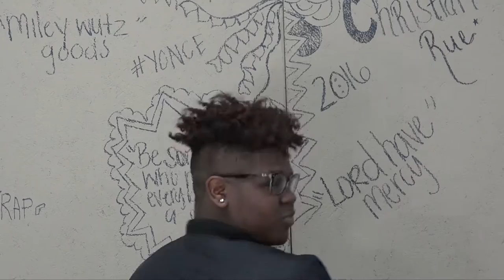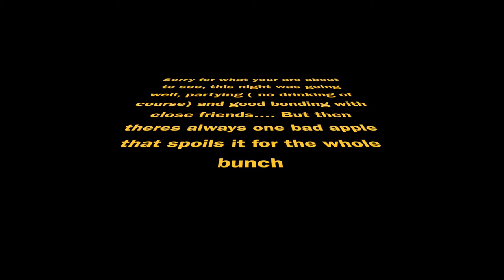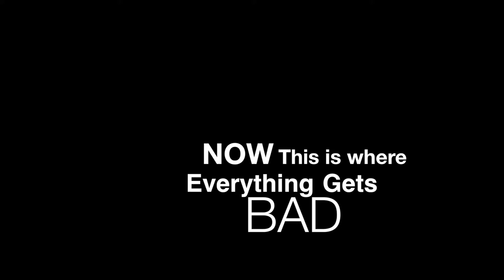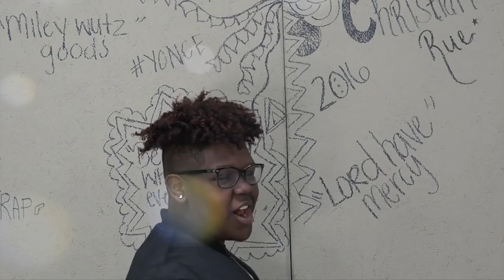VLog#2 Egging Spree( No One is Safe) & TurnUps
this video is of me and my friends having fun togther and then everything turns for the worse